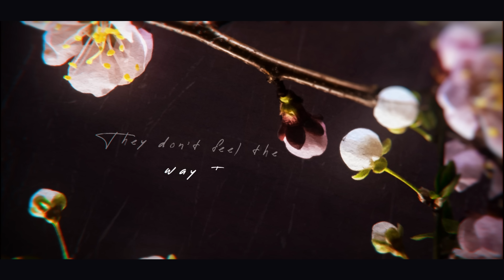Laurie Jones : Resurrecting Joan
New Lyric Video
New Single
From the Album: Laurie Jones Dark Horse

and the platforms you enjoy streaming music.  Go get it!
Thanks for listening and supporting female owned indie music.

Project FEM-powered by: Bad Mother Hype.